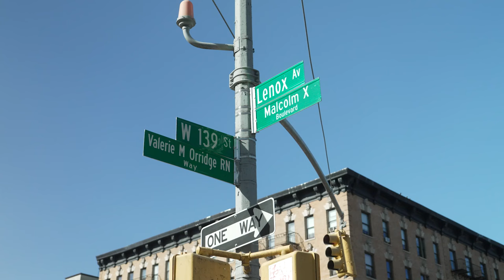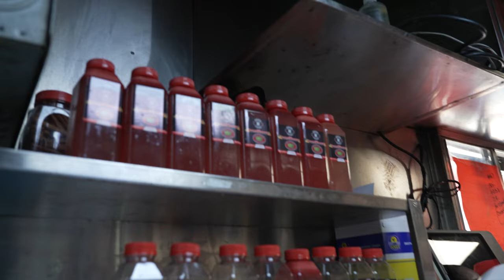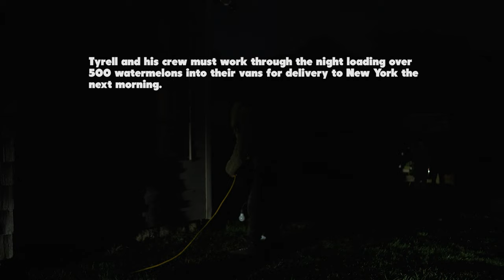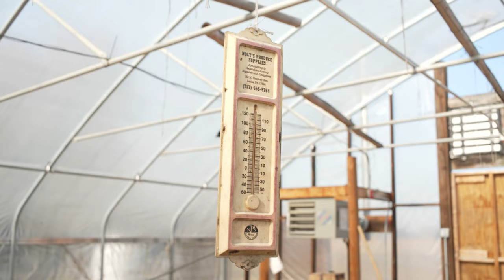Kiss My Grits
In 2018, the Black Seed Brothers’ Tyrell Dixon and Kiana Miles founded Health Station, a Harlem-based business created in response to a lack of fresh produce within their largely black neighborhood. They began by selling black seed watermelons grown in the South, and over time have expanded their offering in a dedicated effort to provide nourishing fruits and vegetables to the local community. These crops are often harvested from the black-owned Mt. Pleasant Acres Farms in Preston, Maryland – the location of which was a ‘station’ on the Underground Railroad.

Through the playful yet thoughtful incorporation of culturally significant foods, such as okra, chicken, black eyed peas, and collard greens, Kiss My Grits creates a dialogue about perceptions of certain African American foods – foods within dishes that often hold stories of resilience, struggle, celebration, and family heritage.

Especially within historical context, the journey from seed to harvest, and the communal aspects of food preparation and consumption can be seen as a form of social and cultural art.